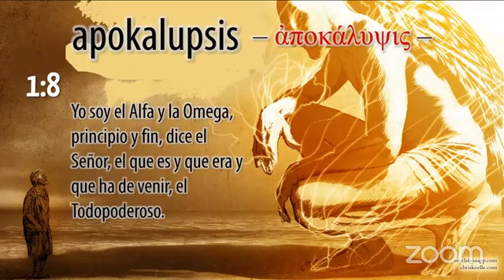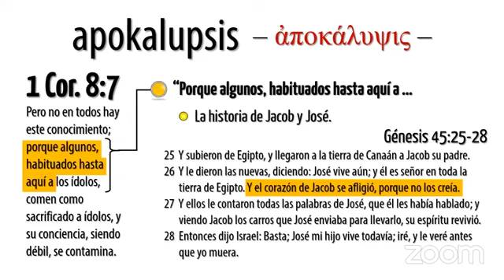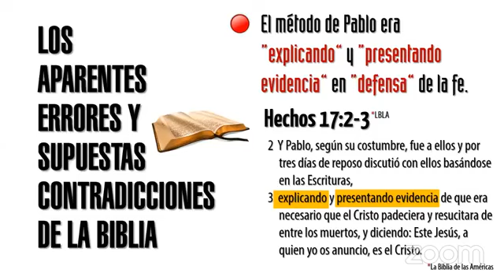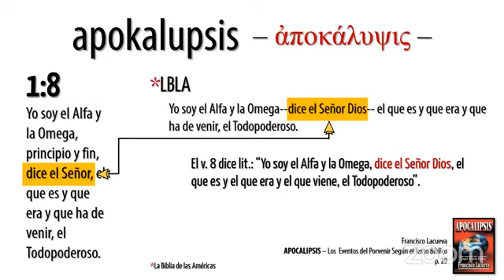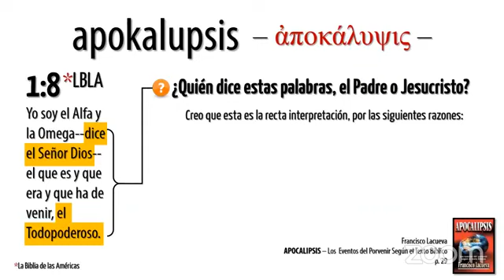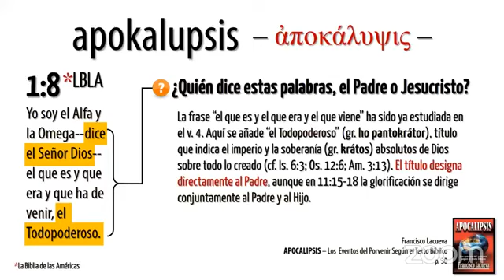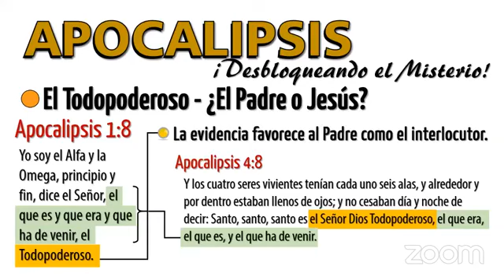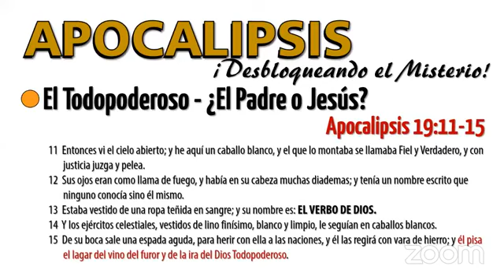# 8 - Apocalipsis 1:8 - El Todopoderoso (3)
Serie de lecciones sobre Apocalipsis con Jaime R. Montoya.